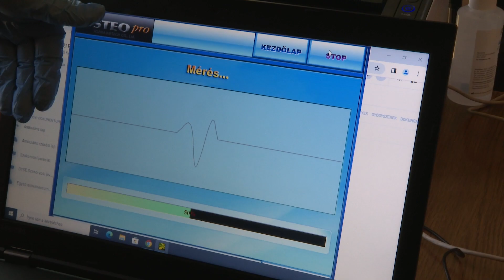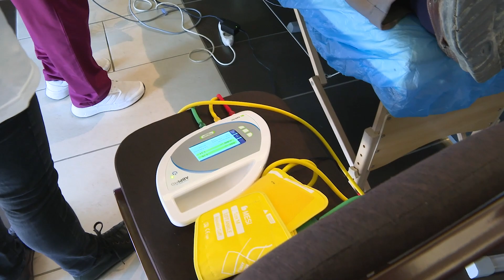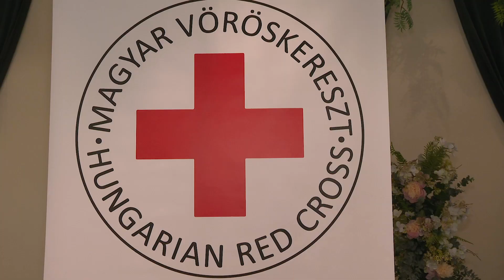Szűrőnap — egészségtudatos gondolkodás Kazincbarcikán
Nagy érdeklődés és sok résztvevő mellett tartott szűrőnapot a Magyar Vöröskereszt Kazincbarcikán, a Mezey István Művészeti Központban. Az eseményen vércukor- és koleszterinszint-mérésre, csontsűrűségmérésre, szájüregi szűrésre, valamint egyéb fontos vizsgálatokra is lehetőség volt, amelyek akár komoly egészségügyi problémákra is fényt deríthetnek.